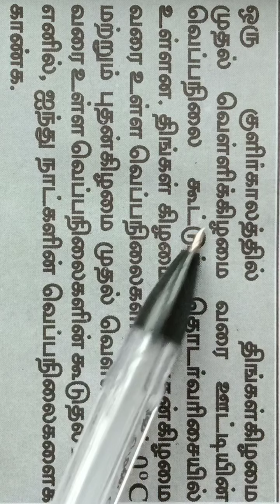10th maths எண்களும் தொடர்வரிசைகளும் , பயிற்சி: 2.5, வினா விடை: 13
10th maths